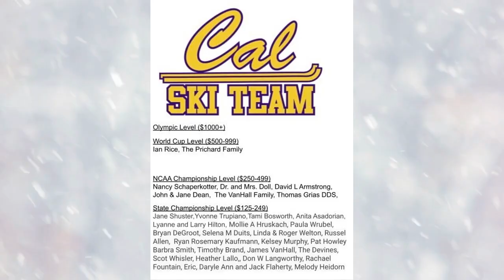Cal Ski Team Clare Invitational Girls Team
The Caledonia Girls team's GS runs at the Clare Invitational